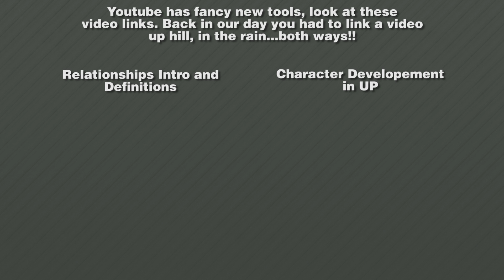Relationships in Story, Part 2 Trust: CriticalHit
We can only know your characters to the depth that they're willing to tell the other characters in your story.

There will be things said that will ruin the films we mention for anyone who has not seen them...You have been forewarned as long as you read this description.

Follow us and stuff!

Adam
ART INSTAGRAM ►► @funstructive